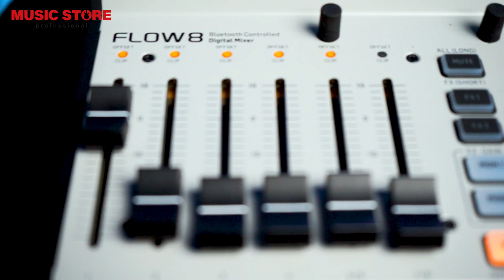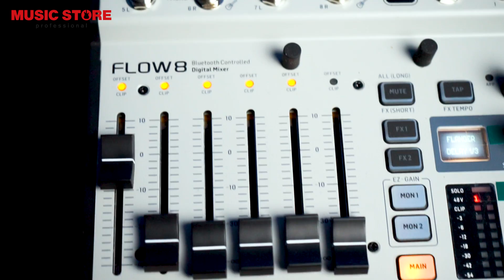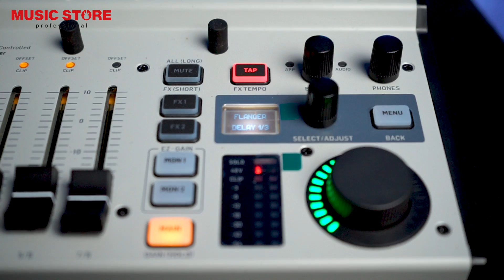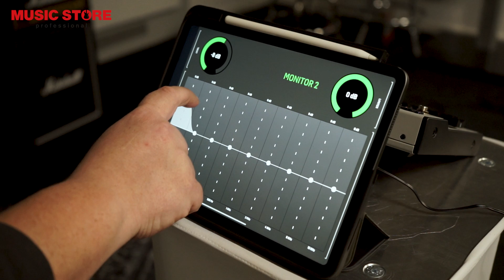Behringer Flow 8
Digitalmischpulte bieten Verarbeitung in Studioqualität, höchste Wiedergabetreue, Total Recall aller Einstellungen und sogar Fernsteuerung. Das sind äußerst attraktive Funktionen, die jedoch alle ihren Preis haben - mit größerer physischer Größe, komplexerer Bedienung, die zumindest ein gewisses Maß an audiotechnischer Ausbildung erfordert. Behringer präsentiert nun mit dem Flow 8 einen kompakten und erschwinglichen Digital Mixer, der alle modernen Features und Workflows in einfacher und leichter Form bietet. Ganz gleich, ob Sie als Sänger, Songwriter, kleines Ensemble auftreten oder Lehrer, Moderator, Gamer, Podcaster oder Video-Blogger sind, zu Hause produzieren oder live in Bars, Cafés oder auf der Straße spielen, beim Üben oder Aufführen... das Behringer Flow 8 sorgt für eine einwandfreie Audioqualität und hilft Ihnen, mit Leichtigkeit einen erstaunlichen Klang zu erzeugen.

MUSIC STORE professional ist einer der größten Fachhändler Europas für Musikinstrumente sowie Licht- und Show-Equipment